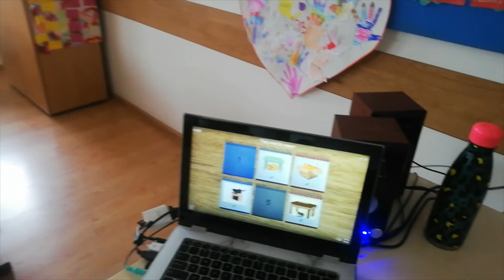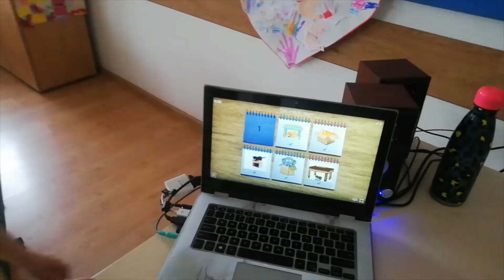Prywatne Przedszkole Pro-Beanusik prezentuje; " Fun vocabulary practice on, in, under"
Jean Pierre Lentin w swojej książce „Myślę, więc się mylę” zwraca uwagę, że w podręcznikach przedstawia się wyniki, lecz nie mówi się, w jaki sposób zostały one osiągnięte. A tymczasem nauka jest jak góra lodowa. Udane rezultaty są zaledwie jej maleńkim wierzchołkiem, a gdyby zajrzeć pod wodę okazała by się wielką górą błędów. Nie da się nauczyć nowych rzeczy bez drobnych błędów, pomyłek. Naszym uczniom na pewno nie są one straszne. Staramy się traktować je nie jako porażkę, lecz jako cenne lekcje.